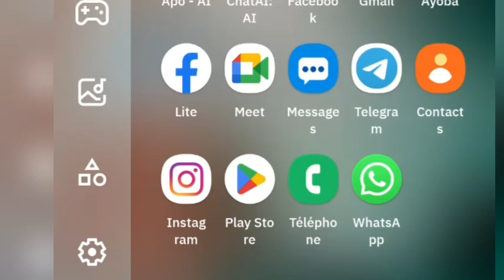Instagram'da Karanlık Mod Nasıl Etkinleştirilir (2024) | Instagram'da Tema nasıl değiştirilir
Hiçbir adımı kaçırmamak için videoyu sonuna kadar dikkatlice izleyin.

 SORUMLULUK REDDİ:

 Bu video KESİNLİKLE eğitim amaçlıdır ve hiçbir tür ihlalin yanında yer almaz.  Tech ishag, içeriği kesinlikle YOUTUBE Topluluk Kurallarına uygun olarak sağlar ve bu nedenle herhangi bir biçimdeki kötüye kullanımdan sorumlu değildir.

 Sohbet ve daha harika şeyler için resmi Telegram grubumuza katılın:

 Telegram grubumun linki